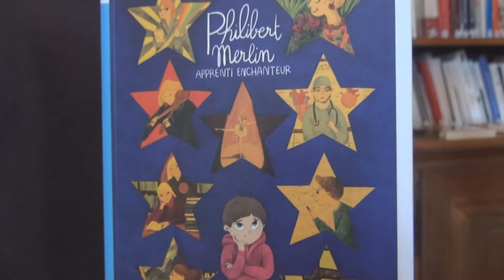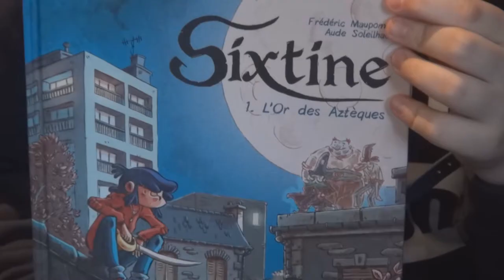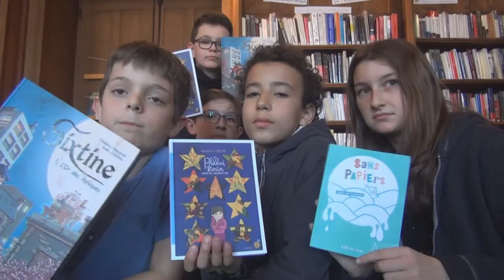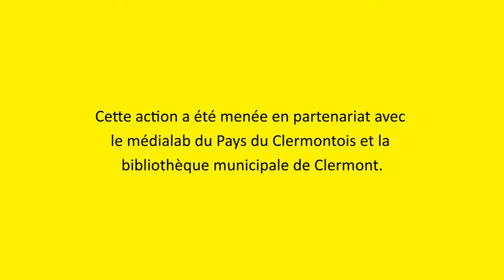Top 3 : les étoiles de la lecture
La classe de 6e du collège Cousteau partage avec vous leurs premiers booktubes : humour et émotions garantis !

Dans le cadre des étoiles de la lecture, prix littéraire proposé par la Médiathèque Départementale de l'Oise, les élèves de la 6eD du Collège Cousteau de Breuil le Vert ont scénarisé pour la première fois des booktubes, histoire de partager leurs impressions de lecture. Accompagnés par leur enseignante Héloïse, leur documentaliste Isabelle, le Médialab du Pays du Clermontois et la médiathèque de Clermont, ils ont réalisé des booktubes plein d'humour et d'émotions.